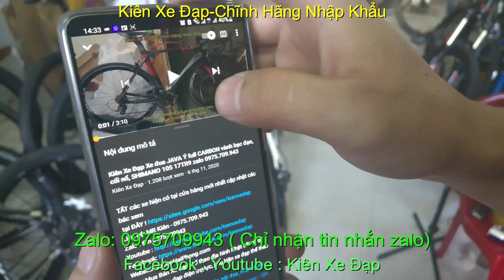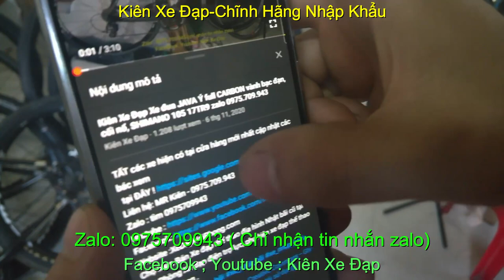Kiên Xe Đạp xe đạp đua RINPOCH 4.0 giá sold zalo 0975709943